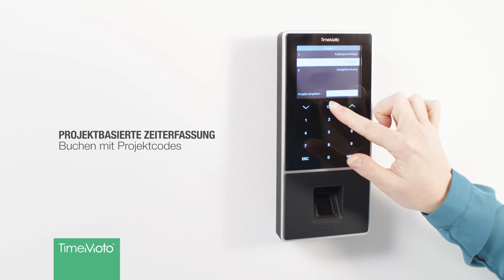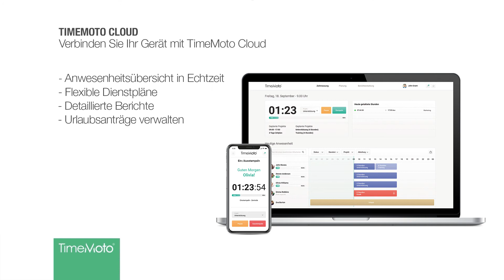TimeMoto TM-828 Zeiterfassungs-Komplettsystem